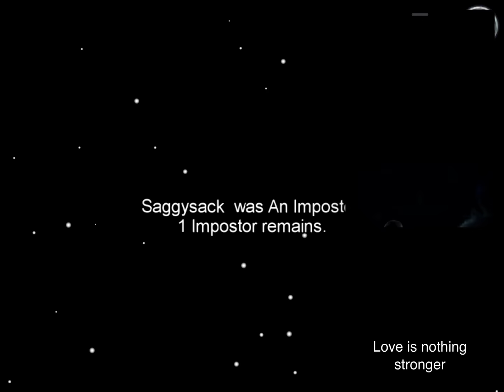Playing amount us part 3